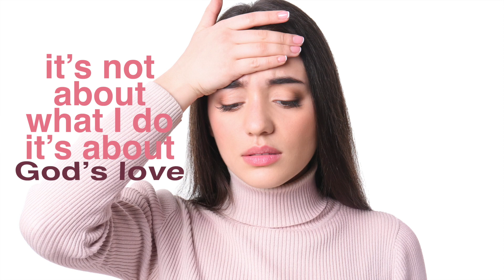How do I get free of guilt?